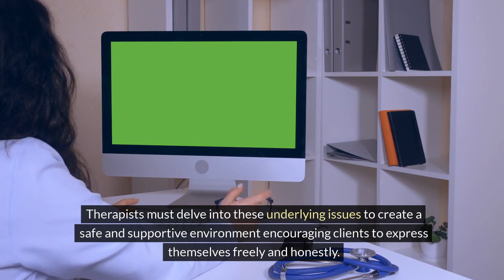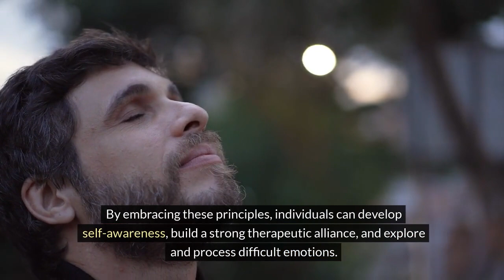Why Being Honest with Your Therapist is Essential for Getting Help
Welcome to the Stylin' Spirit channel! This video sheds light on the widespread issue of withholding or distorting information in therapy, uncovering the motivations behind such behavior. It underscores the crucial role of honesty in therapy and equips viewers with practical tips to resist the urge to deceive therapists. The video also explores the factors contributing to reluctance to open up, the potential consequences of lying to a therapist, and strategies for promoting honesty. It places a strong emphasis on the rewards of open communication and honesty, such as deeper self-understanding, a robust therapeutic alliance, and the opportunity to explore and process difficult emotions for personal growth and healing. It reiterates the significance of honesty in therapy for fostering personal growth and well-being.